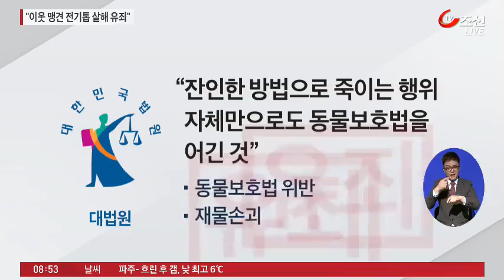대법 "이웃집 맹견 전기톱 살해 정당방위 아냐"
이웃집 맹견에게 전기톱을 휘둘러 죽게 만든 50대 남성에게 동물보호법 위반 혐의가 인정된다는 대법원 판결이 나왔습니다. 지나치게 잔인하게 죽였다면서 정당 방위도 인정하지 않았습니다.